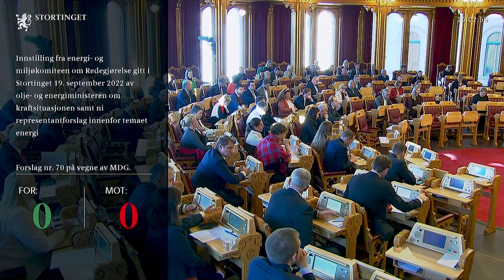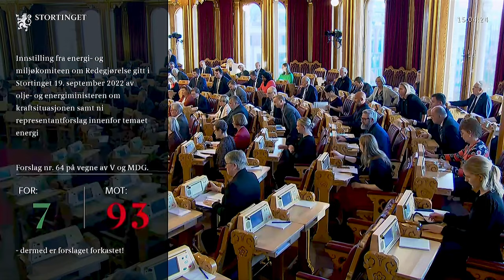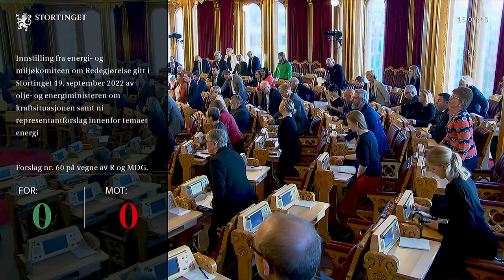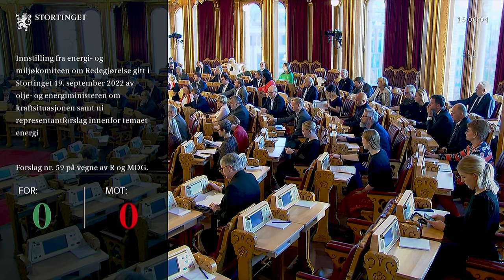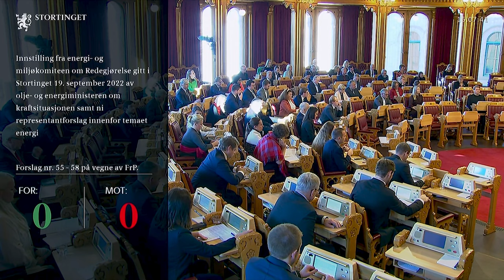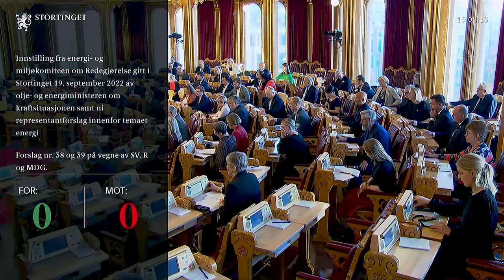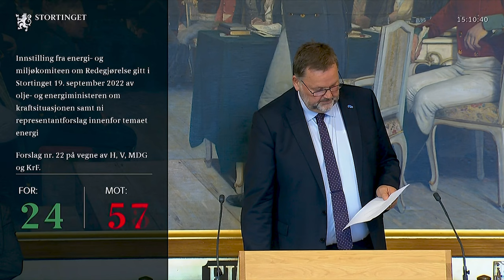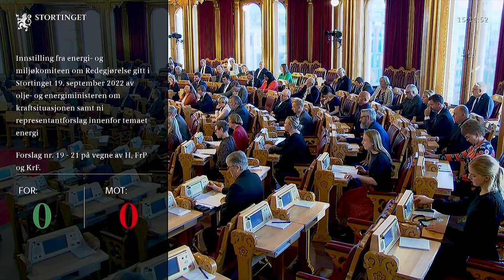Tema: Høye Strømpriser | Storting 18.10.2022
00:00:00 Formalia
Sak 1: Debatt om Redegjørelse gitt i Stortinget 19. september 2022 av olje- og energiministeren om kraftsituasjonen
00:06:48 Gro-Anita Mykjåland(Sp)
00:09:57 Marianne Sivertsen Næss(A)
00:13:21 Bård Ludvig Thorheim(H)
00:16:41 Marius Arion Nilsen(FrP)
00:20:05 Lars Haltbrekken(SV)
00:23:23 Sofie Marhaug(R)
00:26:42 Ola Elvestuen(V)
00:30:05 Rasmus Hansson(MDG)
00:33:06 Kjell Ingolf Ropstad(KrF)
00:36:21 Statsråd Terje Aasland
00:53:56 May Helen Hetland Ervik(FrP)
00:57:23 Birgit Oline Kjerstad(SV)
01:00:23 Statsråd Espen Barth Eide
01:03:40 Mani Hussaini(A)
01:07:02 Marius Arion Nilsen(FrP)
01:11:11 Bård Hoksrud(FrP)
01:14:25 Gro-Anita Mykjåland(Sp)
01:17:26 Michael Tetzschner(H)
01:20:43 Statsråd Terje Aasland
01:24:05 Bård Ludvig Thorheim(H)
01:26:43 Birgit Oline Kjerstad(SV)
01:29:45 Ola Elvestuen(V)
01:33:09 Lars Haltbrekken(SV)
01:49:27 Ole André Myhrvold(Sp)
01:52:28 Bård Ludvig Thorheim(H)
01:53:32 Ola Elvestuen(V)
01:36:25 John-Peder Denstad(R)
01:39:41 Michael Tetzschner(H)
01:40:55 Mímir Kristjánsson(R)
01:44:09 Birgit Oline Kjerstad(SV)
01:45:10 Statsråd Espen Barth Eide
01:48:13 Marius Arion Nilsen(FrP)
01:49:27 Ole André Myhrvold(Sp)
01:52:28 Bård Ludvig Thorheim(H)
01:53:32 Ola Elvestuen(V)
01:54:53 Statsråd Terje Aasland
01:57:18 Sofie Marhaug(R)
02:00:32 Mani Hussaini(A)
02:03:29 Bård Hoksrud(FrP)
02:06:46 Sofie Marhaug(R)
02:07:56 John-Peder Denstad(R)
02:10:11 Gro-Anita Mykjåland(Sp)
02:12:02 Bård Hoksrud(FrP)